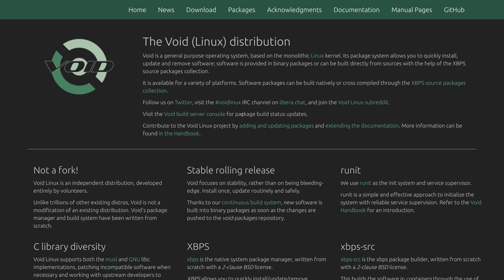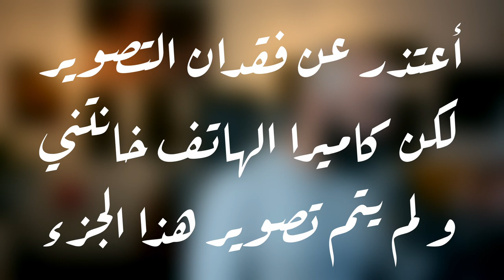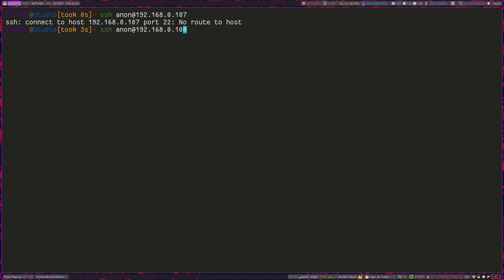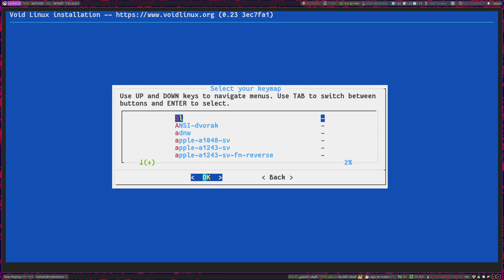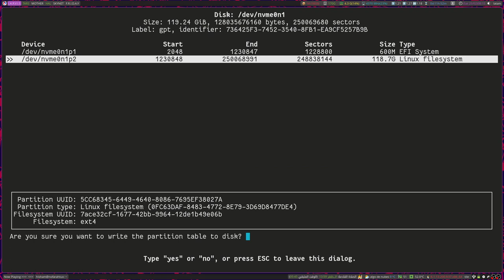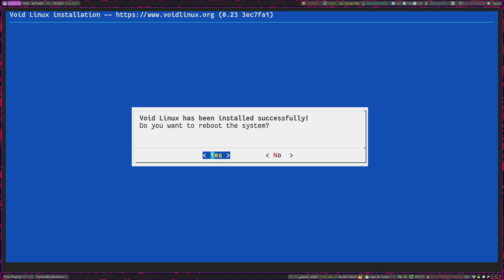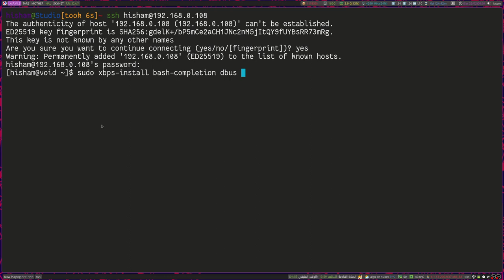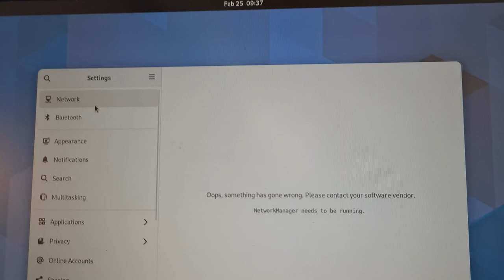دخلت عالم فويد لينكس!!!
تثبيت فويد لينكس مع واجهة جنوم الرسومية و باستخدام الوايفاي